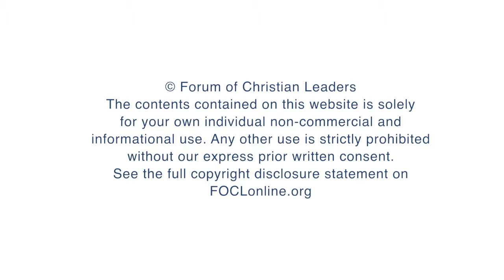What motivates young disciples into mission?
Dave Patty, President, Josiah Venture, answers the question "What motivates young disciples into mission?", related to his talk "Equipping Young Disciples for Mission" given at the 2018 European Leadership Forum.